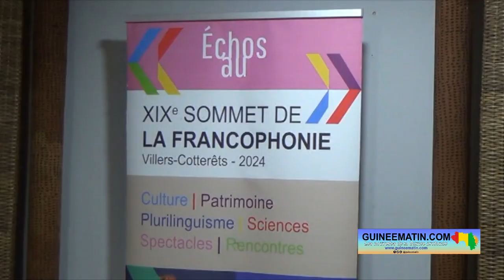🔴 Francophonie « Il y a eu un mariage forcé entre la langue française et le peuple de Guinée »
La deuxième journée intitulée Échos de la Francophonie s’est poursuivie ce vendredi, 4 octobre 2024, au Centre Culturel Franco-Guinéen (CCFG) de Conakry. Cette rencontre importante, initiée à l’occasion du 19ème Sommet de la Francophonie en France, a vu la participation de plusieurs acteurs culturels, éducatifs, ainsi que d’écrivains et de personnalités littéraires. Ce vendredi, l’important thème : « Place du français au sein de l’espace plurilingue guinéen » était au centre des échanges. L’occasion a été saisie pour promouvoir la langue française et les langues nationales guinéennes, imbriquées depuis plusieurs décennies, a appris sur place Guineematin.com à travers l’un de ses reporters.